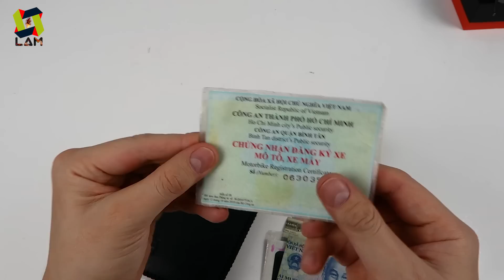Mở hộp Quà Sinh Nhật được Vợ bí mật tặng. Vợ lên SHOPEE mua quà | MUA HÀNG ONLINE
Nhập mã "BASILG100" để được giảm ngay 100k cho 3 sản phẩm bên dưới.

shopee
lâm gia
review cong nghe
review dien thoai
quà tặng
thùng bí ẩn
hộp bí ẩn
hộp quà bất ngờ
thùng quà bất ngờ
mở hộp
hộp quà bí ẩn shopee
coolmate
mua ví trên lazada
mua ví trên shopee
thắt lưng nam
thắt lưng nam cao cấp
ví nam cao cấp
dây nịt